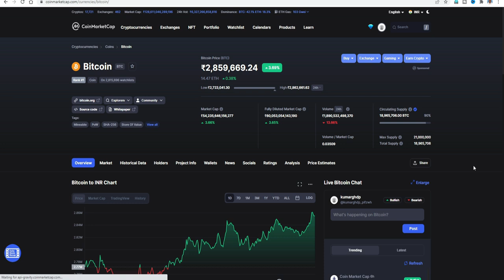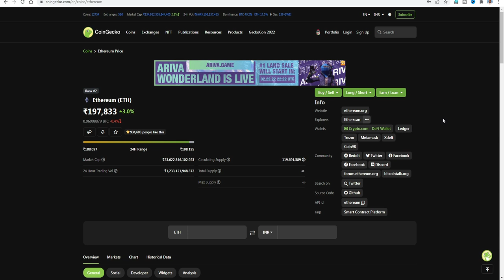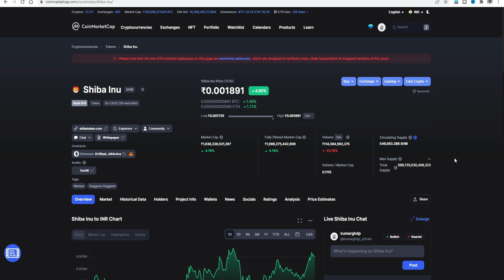క్రిప్టో మార్కెట్ ,ఆశాజనకం |CRYPTO MARKET BULLISH|MARKET CRASH RECOVERD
క్రిప్టో మార్కెట్ ,ఆశాజనకం
CRYPTO MARKET BULLISH
BULLISH|MARKET CRASH RECOVERD